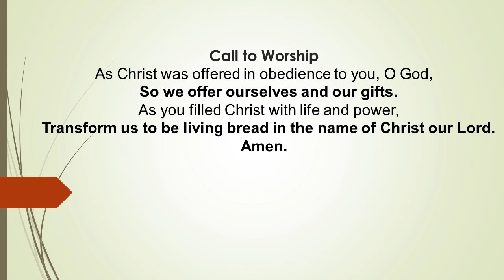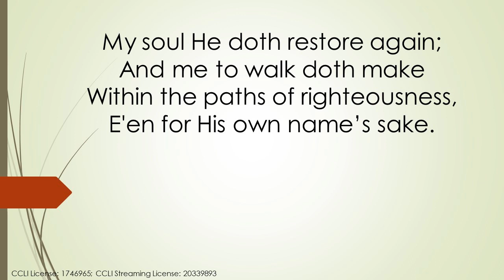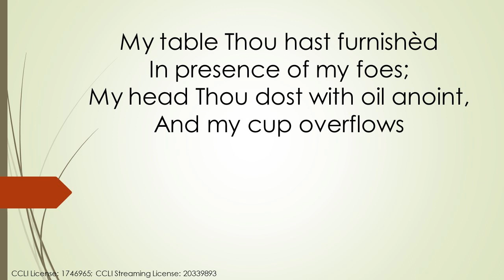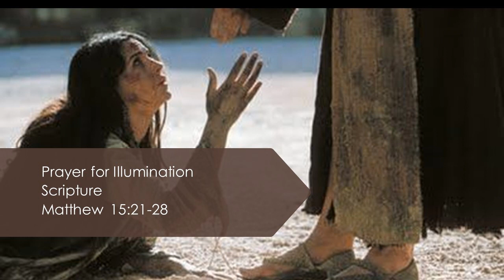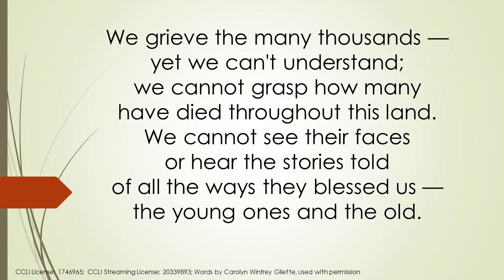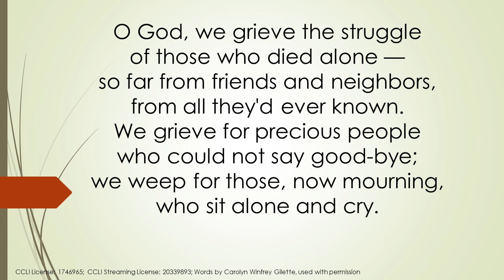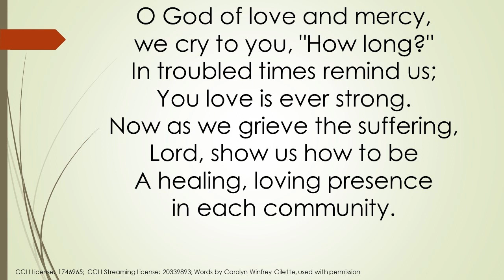Sunday Worship, August 30, 2020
During this coronavirus pandemic we continue to glorify God with our virtual worship service.  Join us!